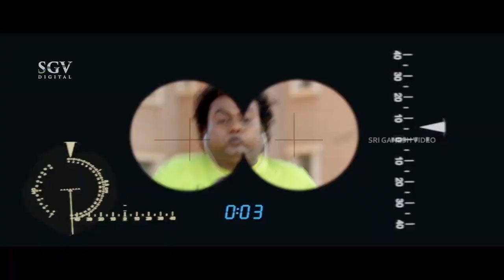ಕಮಂಗಿ ನಟನೆಗೆ ಭರತ್ ಫುಲ್ ಫಿದಾ ! Power| Kannada Movie Scenes| Puneeth Rajkumar, Thrisha Krishnan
Watch ಕಮಂಗಿ ನಟನೆಗೆ ಭರತ್ ಫುಲ್ ಫಿದಾ ! Power| Kannada Movie Scenes| Puneeth Rajkumar, Thrisha Krishnan

Director                 : K Madesh
Screenplay           : K Madesh
Dialogue               : M S Ramesh
Lyrics                     : V Nagendra Prasad, Kaviraj, Chandan Shetty
Cinematography  : A V Krishnakumar
Editor                     : Deepu S Kumar